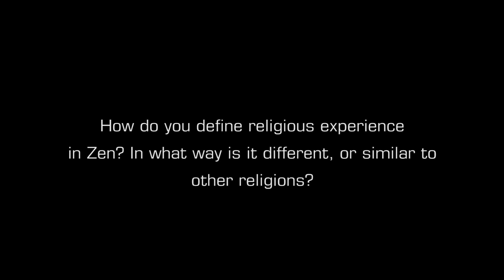Bernie Glassman - How do you define religious experience in Zen?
Interview mit Bernie Glassman: How do you define religious experience in Zen? In what way is it different, or similar to other religions?